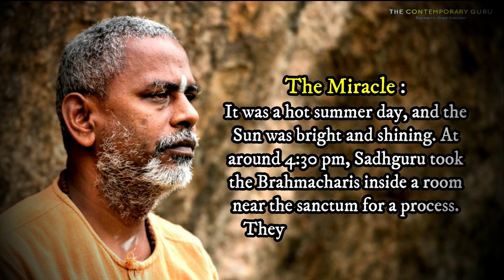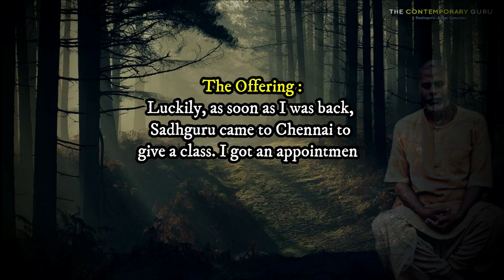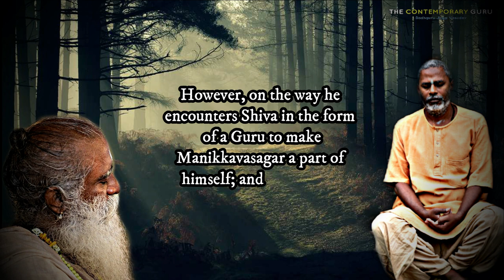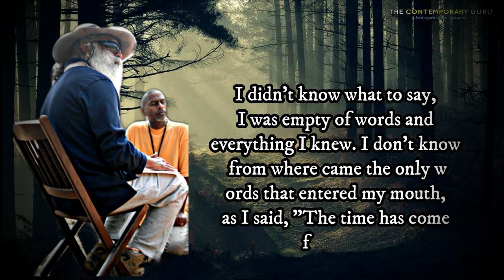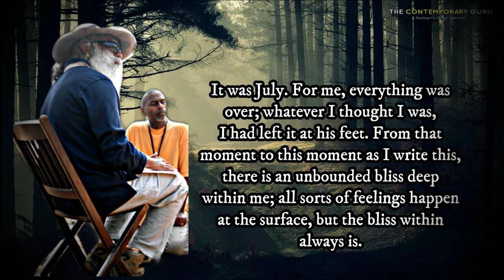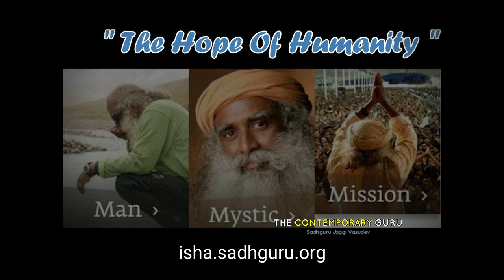Swami Nischala - Part 2 | Isha Brahmacharis | The Contemporary Guru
The word BRAHMAN means the DIVINE and the word CHARYA means the path. One who walks the path of the Divine is a Brahmachari.
These are people who are just oriented towards one goal. Sadhguru says everyone can and must be a brahmachari internally. In terms of lifestyle its not necessary.So there are hundreds of Isha Brahmacharis who play a significant role in the working of Isha Foundation and all its programs and also they are a kind of assurance for the foundation after Sadhguru leaves.

One such Brahmachari was Swami Nischala.As his name describes his focus was unwavering. He was truly devoted to Sadhguru. For him Sadhguru was Shiva himself. Swami Nischala left all of us and passed away in a car accident on June 27,2019.

Sadhguru says it was good for him (maybe about his liberation) but  not good for us.

ON THE PATH OF THE DIVINE
In this series, each month, one of our Isha Brahmacharis or Sanyasis shares their individual background, observations, and experiences of what it means for them to walk this sacred “Path of the Divine.”

PRANAM _/\_